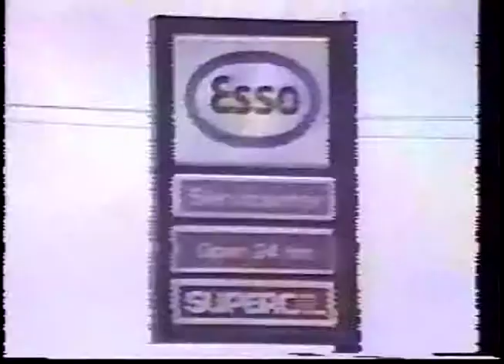Spanis Harlem Rudy Grant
Title: Spanish Harlem
Taken from: The Album  “The Very Best of Rudy Grant”
Artiste: Rudy Grant
Label: SEARA Records
Writer: Jerry Leiber & Phil Spector
Publisher: ASCAP
Engineer & Mixer: Frank Aggarat
Backing vocal: Lloyd Charmers & Girl Group “Legend”
Producer: Rudy Grant
Music arranged by: Errol Reid
Genre: Soca for Lovers
Video by: Comvitech (Noel Harlequin)